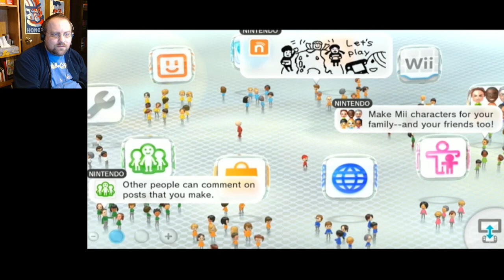Eric Plays Episode 1598: EarthBound Part 1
It's the start of EarthBound.  Already I'm seeing a lot of quality of life improvements over EarthBound: Beginnings.